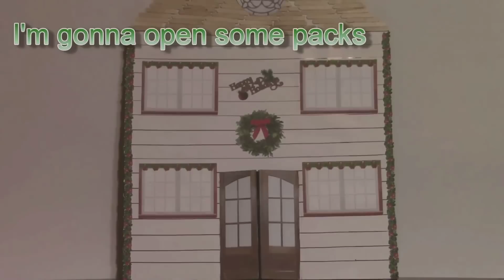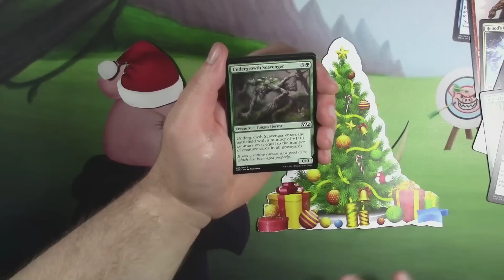Magic: The Gathering - Holiday Pack Opening: Day 17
25 days of booster pack openings in celebration of Santa's Birthday.